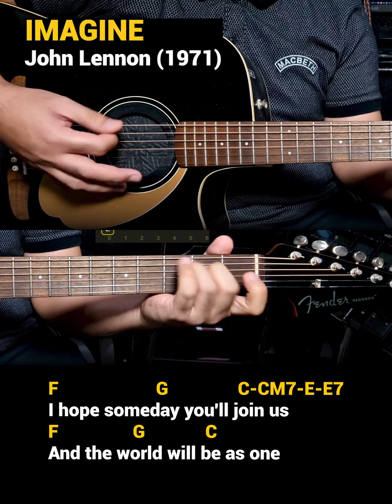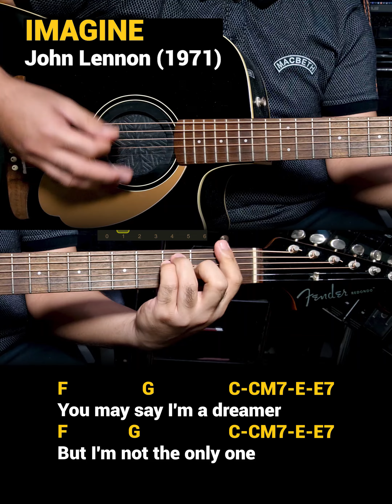Imagine - John Lennon (Guitar Chords Tutorial with Lyrics)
Drums: Alesis Strike Pro, Alesis Compact Kit7 / Medeli DD315
Electric Guitar: Epiphone Dot ES335
Acoustic Guitar: Fender Redondo Player California Series
Microphones: Audio Technica AT2050, ATR2500, Shure SM57, SM58
Effects: Zoom G5n, G1xOn
Beatbox: Pearl Primero Cajon
Camera: Samsung Galaxy Note20 Ultra 5G / Note8 / Canon EOS 1300D
Audio Interface: Focusrite Scarlett 18i8
Speakers: KRK Rokit5 Gen3
Strings: D'Addario / Fender